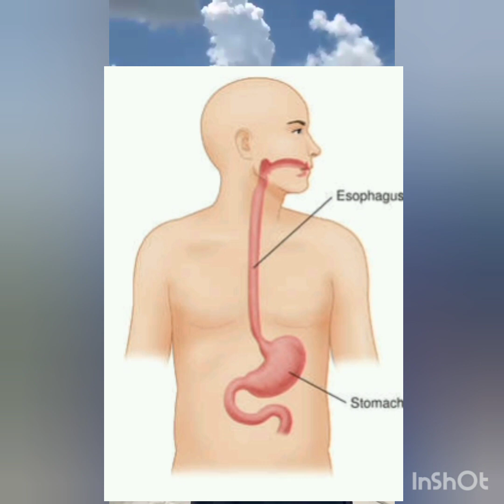July 3, 2023